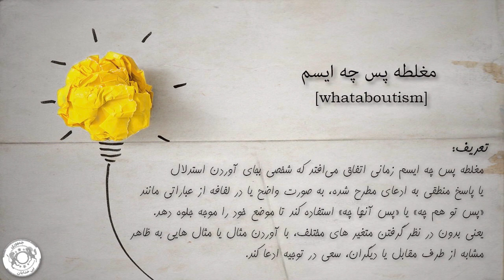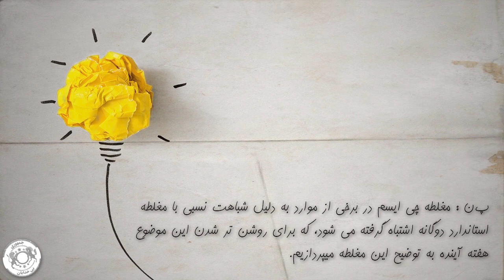آموزش مغلطه - قسمت ۵ - مغلطه پس چه ایسم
مغلطه پس چه ایسم، زمانی اتفاق می‌افتد که شخصی بجای آوردن استدلال یا پاسخ منطقی به ادعای مطرح شده،  به صورت واضح یا در لفافه از عباراتی مانند « پس تو هم چه» یا «پس آنها چه» استفاده کند تا موضع خود را موجه جلوه دهد. یعنی بدون در نظر گرفتن متغیر های مختلف، با آوردن مثال یا مثال هایی به ظاهر مشابه از طرف مقابل یا دیگران، سعی در توجیه ادعا کند.

مثال اول:

دکتر: « میلاد جان، با توجه به جواب آزمایش شما مصرف هرگونه مواد غذایی چرب بشدت برای سلامتی شما مضر است و پیشنهاد میکنم اصلا از این نوع غذاها استفاده نکنید. »
میلاد: « اقای دکتر جسارتاً من همین دیروز شمارو توی فست فود در حال خوردن برگر دیدم، پس انتظار نداشته باشین این حرفتونو بپذیرم. »
توضیح: اینکه دکتر به ادعای خودش عمل میکند یا نه، دلیل بر درست یا غلط بودن ادعای او نیست و میلاد با اشاره به مصرف مواد غذای پرچرب توسط دکتر، به توجیه عمل نکردن خودش به توصیه دکتر کمکی نکرده است.

مثال دوم:

سینا: « واقعا رفتار خشونت آمیز پلیسامون با مردم قابل توجیه نیست. »
سروش: « ببین یسری رفتارا برای کنترل کردن جامعه لازمه، ولی مثل اینکه رفتار پلیسای کشورای غربیو با مردم ندیدی؟! واسه اونا چه توجیهی داری؟ »

توضیح: سروش بجای ارائه پاسخ منطقی برای توجیه رفتار خشونت آمیز پلیس کشورشان، با آوردن مثال از موارد دیگر، قصد در توجیه رفتار آنان دارد و با این کار دچار مغلطه پس چه ایسم شده است.

به مغلطه پس چه ایسم، پس تو هم چه، پس آنها چه و مغلطه تو نیز هم گفته میشود.

پ‌ن: مغلطه چی ایسم در برخی از موارد به دلیل شباهت نسبی با مغلطه استاندارد دوگانه اشتباه گرفته میشود که برای روشن تر شدن این موضوع، هفته آینده  به توضیح این مغلطه میپردازیم.

Whataboutism is a rhetorical tactic or logical fallacy in which someone attempts to divert attention from an issue by bringing up a different issue, often pointing out a perceived hypocrisy or inconsistency in the opponent's argument or behavior. This tactic is used as a means to deflect criticism or evade answering a question directly. Instead of addressing the issue at hand, the person using whataboutism shifts the focus to another topic they believe weakens the opponent's position.

Here's an example to illustrate:

Person A: "Country X is engaging in human rights abuses."

Person B: "What about Country Y? They also have a history of human rights abuses!"

In this example, Person B does not address the issue of human rights abuses in Country X, and instead tries to discredit or undermine Person A's argument by bringing up an unrelated or only tangentially related issue concerning Country Y.

While it’s important to acknowledge and address inconsistencies, whataboutism is problematic because it doesn't contribute to a constructive discussion of the original topic. It's a way to avoid accountability or meaningful conversation by pointing fingers elsewhere.

This tactic has been widely used in political discourse and propaganda, but can also be found in everyday arguments and debates. When engaging in discussions, it's important to recognize when whataboutism is being used and to refocus the conversation on the original issue.